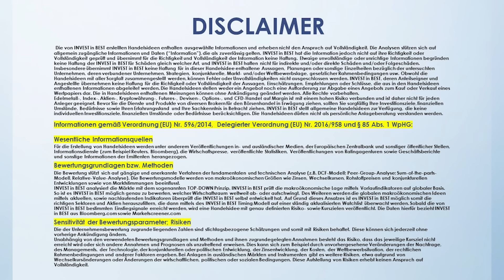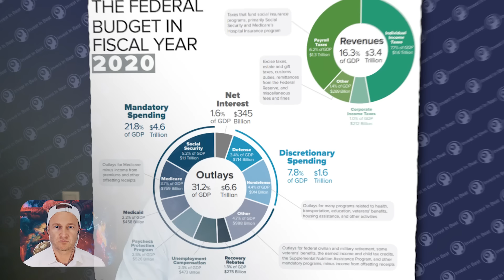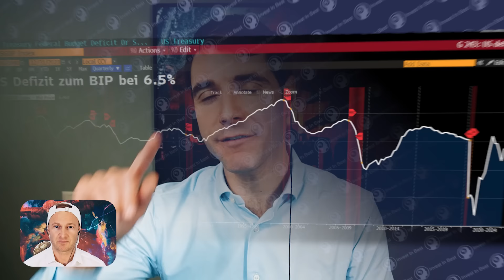DRINGEND: Massiver EINSCHLAG voraus! (WARNUNG)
Meister des Portfoliomanagements (NEUES KOSTENLOSES SEMINAR)